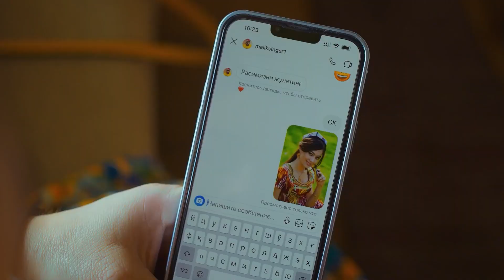Yulduz Usmonova 15 may kuni New Yorkda yangi dastur bilan (2022)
Live channel - Yulduz Usmonova.